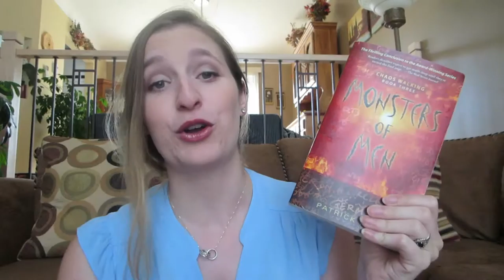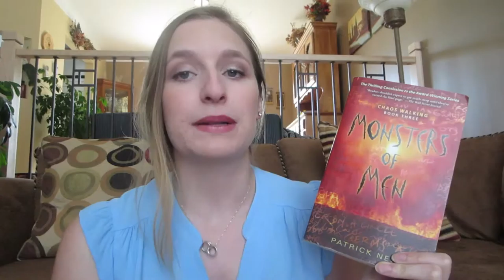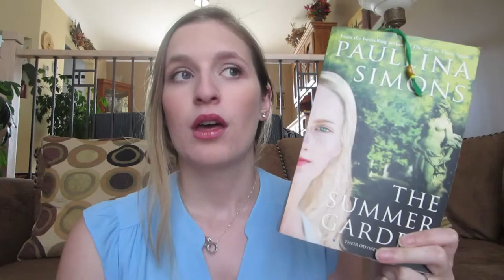Series I Need to Finish ~ IzzieOfficially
Find out what series I need to finish! There’s a little bit of science fiction, fantasy and romance… A LITTLE SOMETHING FOR EVERYONE!

BOOKS MENTIONED:
- Monsters of Men by Patrick Ness
- Ruin and Rising by Leigh Bardugo
- The Summer Garden by Paullina Simons